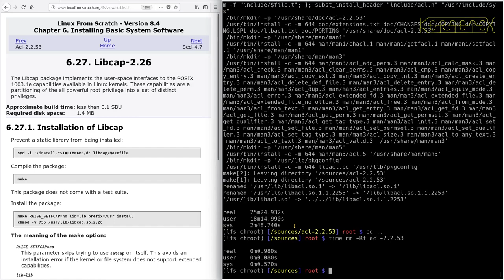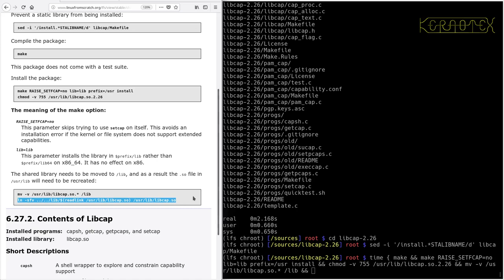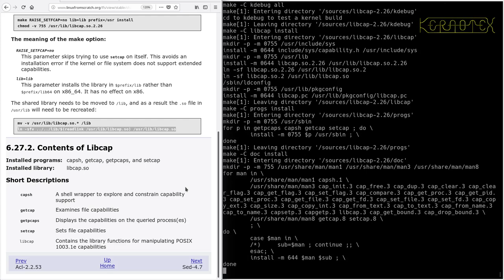LFS on an Intel i486 Episode 104 - 6.27. Libcap-2.26